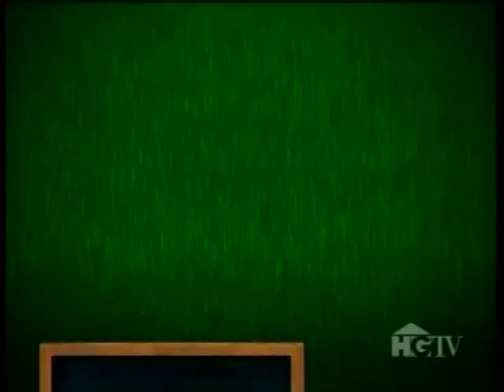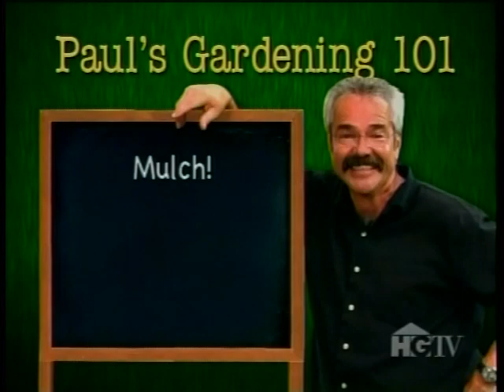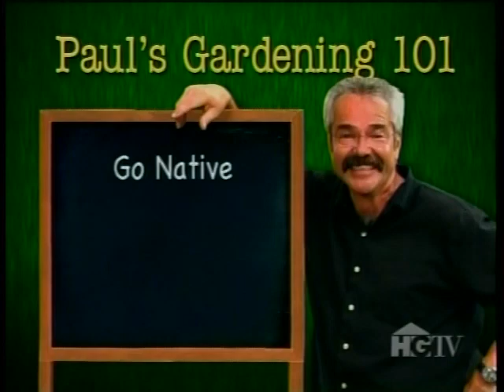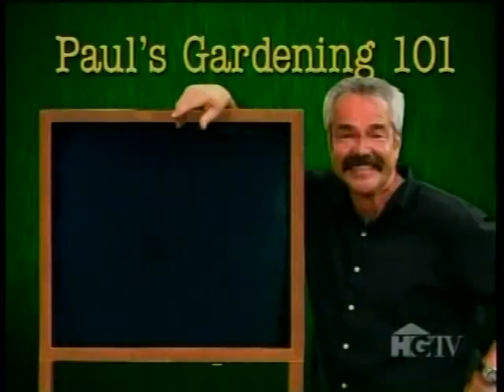Gardening By The Yard #12 Incomplete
Kitchen Garden Revival: A modern guide to creating a stylish small-scale, low-maintenance edible garden
Garden Kneeler And Seat
Sloggers Women's Wide Brim Braided Sun Hat with Wind Lanyard - Dark Brown
Home-Complete HC-4202 Walk-In Greenhouse- Indoor Outdoor with 8 Sturdy Shelves
9 Herb Window Garden